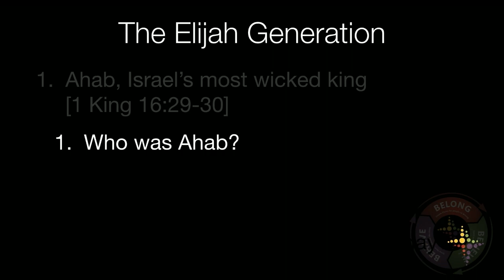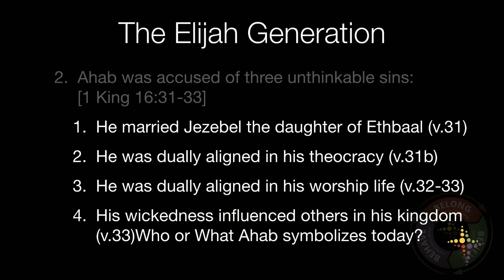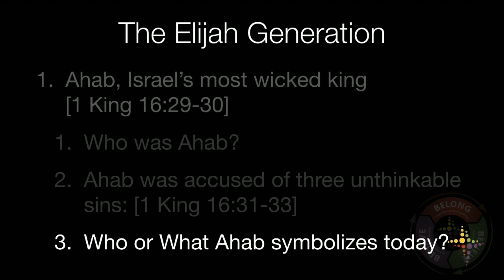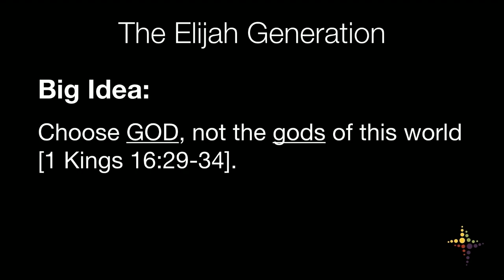An Elijah Generation